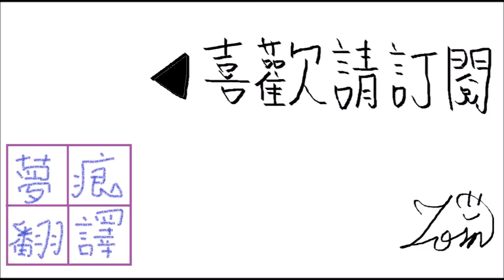太陽神的溫泉水氣陰謀 1-27 無止盡令人感到悲哀的神